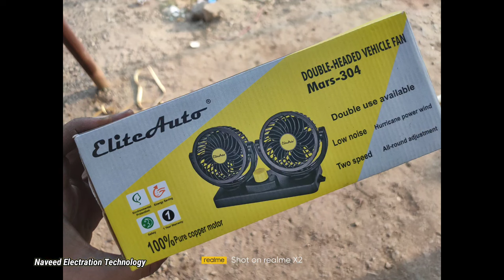Auto Rickshaw Mein Cooling Fan Kaise Lagaen | Cooling Fan Fitting in Auto | Naveed Electration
product Link's

Auto Rickshaw Mein Fan Kaise Lagaen | Auto me Cooling Fan Kaise Lagaye | Naveed Electration

01 } Reverse Camera For Auto Rickshaw.

02 } Most Powerful LED Fog Lights.

03 } GPS Navigation For Auto. Bike. & Car's.

04 } Mobile Charger. ( Android & iPhone's )

05 } Reverse Parking Senser Auto Rickshaw.

06 } Most Dangerous Music System.

07 } Music Speaker's. ( Dhamaal 🔥)

10 Watts
15 Watts

08 } Headlight Passing Switch.

09 } Remote Control System.

10 } Greatest Sound Horn.

11 } Melody Maker ( Horn Katout )

12 } Cooling Fan.

13 } Break Leigh ( Tail Lamp )

14 } Stylish Wiper Blade's.

15 } Smart Key System.

01 } Camera

02 } Tripod

03 } Mic

04 } Mi 13 Pro

05 } Power Bank

06 } Headphone